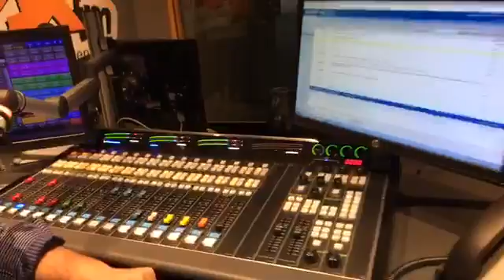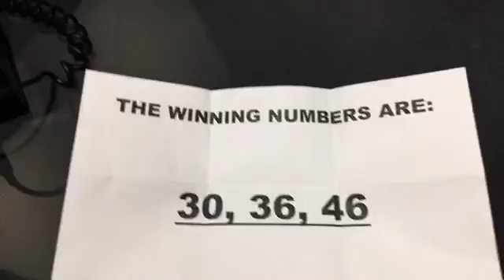The 3 Songs Revealed in The $102 000 JACK Mystery Mix Tape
After hundreds of incorrect guesses, we finally find out what THREE song were on The $102 000 JACK Mystery Mix Tape